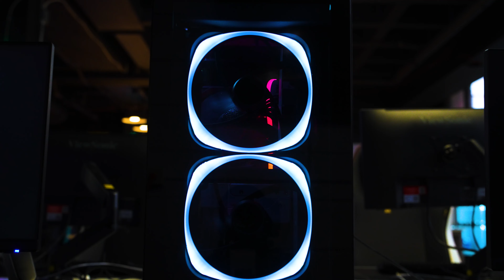Fusion 314's PCs are out of this WORLD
Not happy with your PC gaming setup at home? Florissant's newest upcoming attraction, Fusion 314, has got you covered.